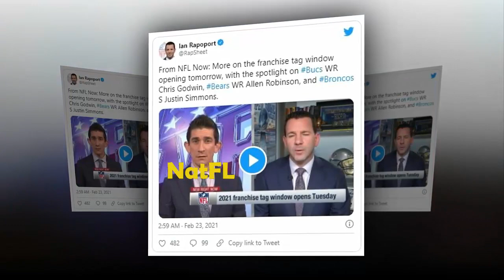NFL news: The Chicago Bears should tag and trade Allen Robinson.